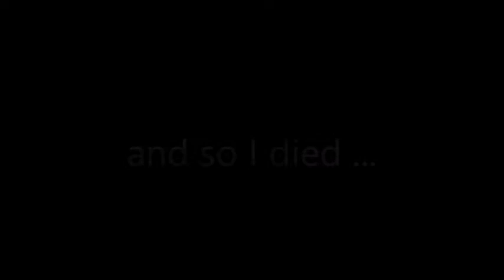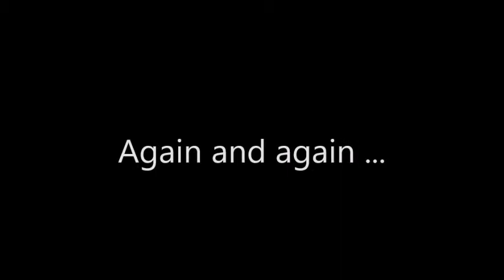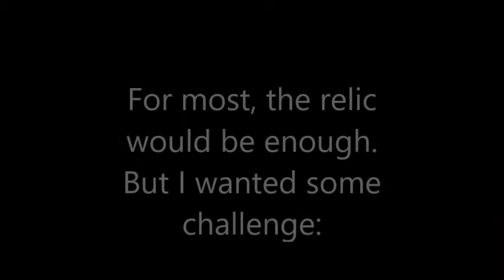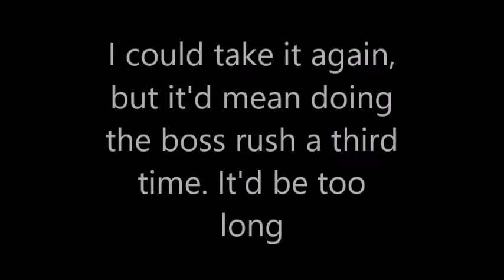The binding of Isaac: ReFlash - Version 1.666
A real gameplay  of ReFlash, version 1.666